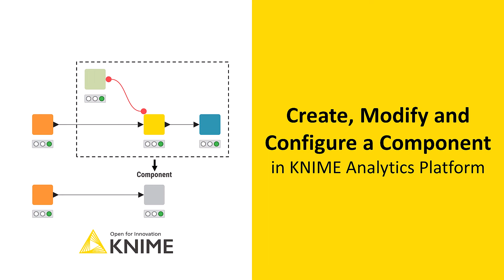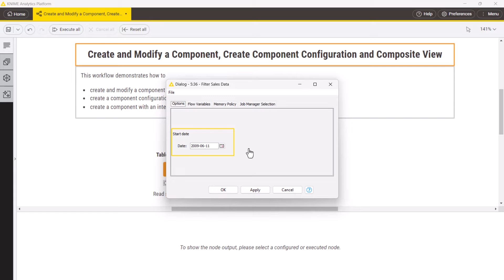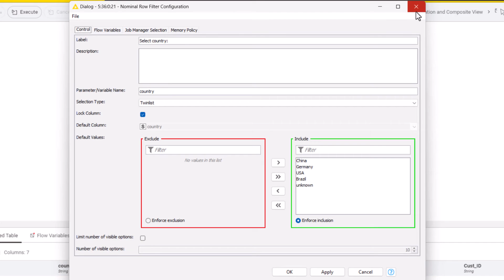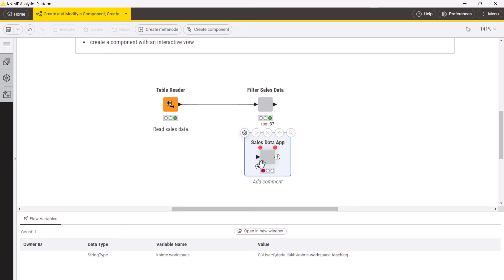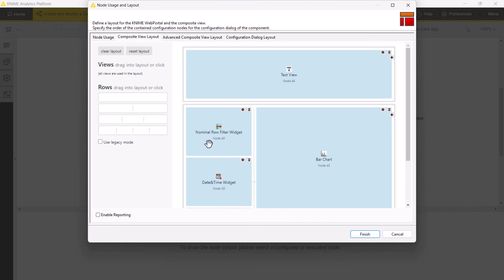Create, Modify, and Configure a Component in KNIME Analytics Platform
This video shows how to build and modify a component in KNIME Analytics Platform - a KNIME node that contains a KNIME workflow, can be shared and reused, has its own configuration dialog and its own composite view. The video also shows how to create a component’s configuration and composite view.
The workflow shown in the video can be accessed on the KNIME Community Hub

🚀Enroll in the L2-DA Data Analytics with KNIME Analytics Platform: Advanced course for free
🚀Enroll in the L2-DE Data Engineering with KNIME Analytics Platform: Advanced course for free
🚀Enroll in the L2-DS Data Science with KNIME Analytics Platform: Advanced course for free